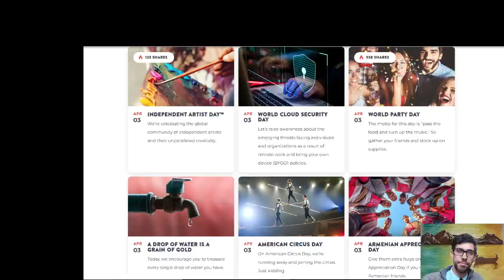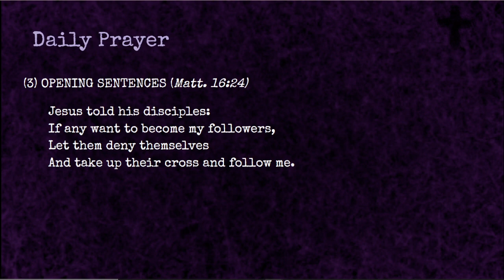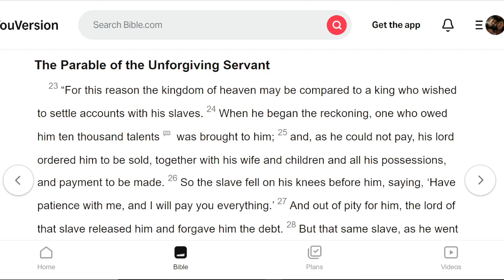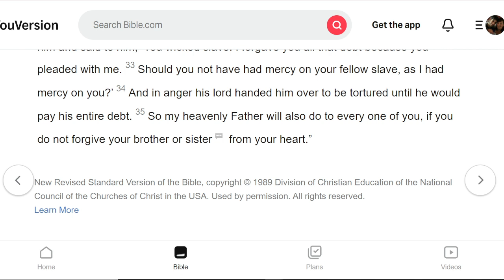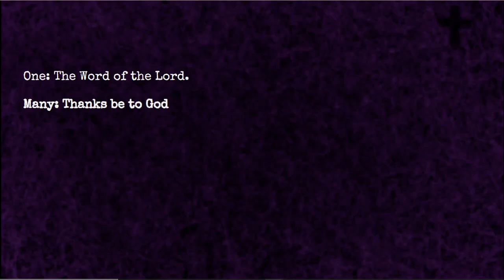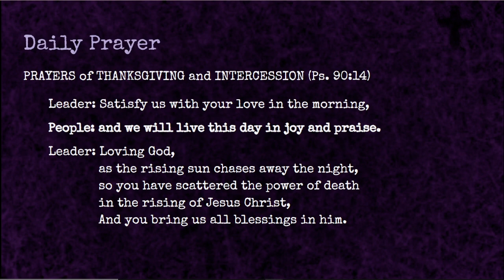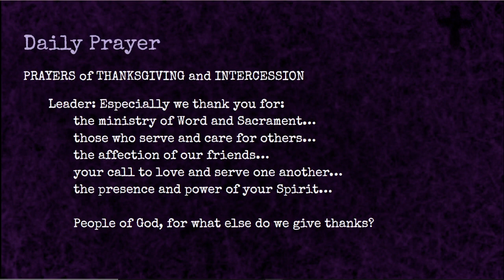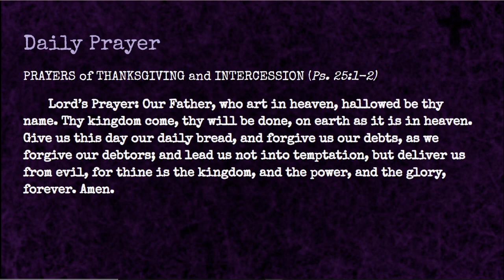Unmerciful: Daily Prayer, April 3rd, 2023; Matthew 18:23-35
Holy Week

00:00:00 Start
00:01:15 Scripture
00:04:30 Reflection
00:18:15 Prayer